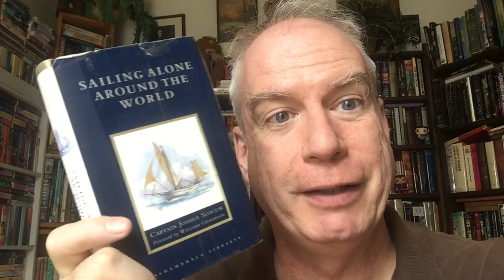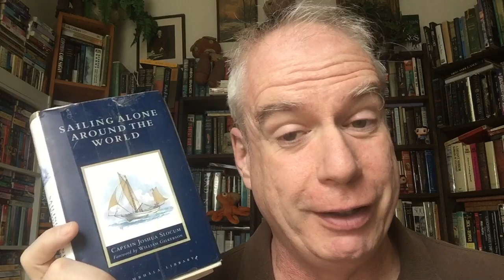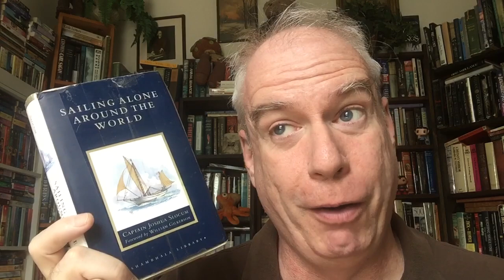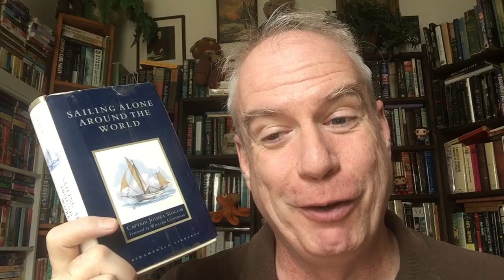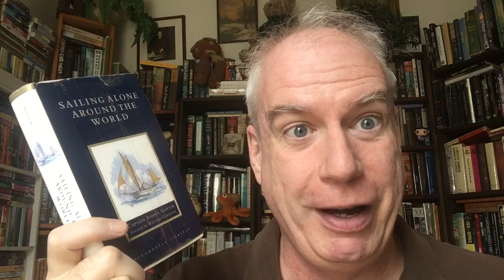The Library Tour of Doom: Sailing Alone Around the World!